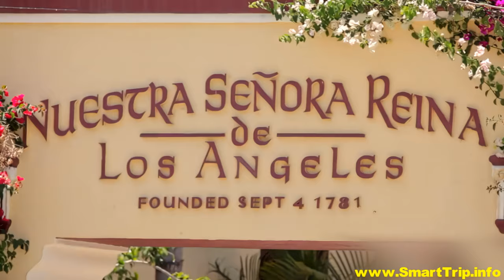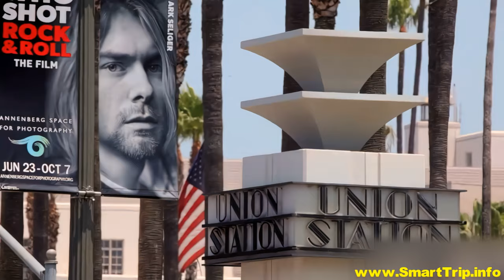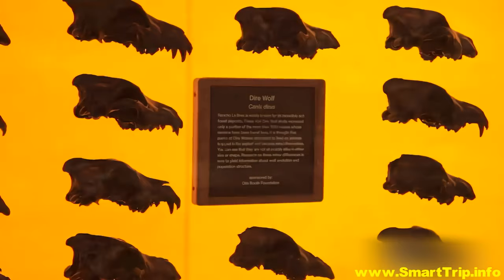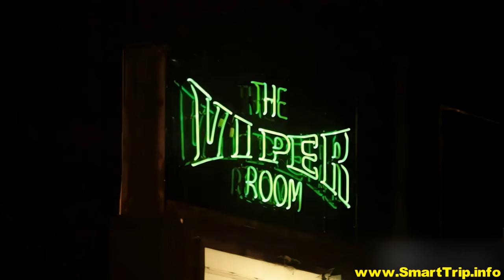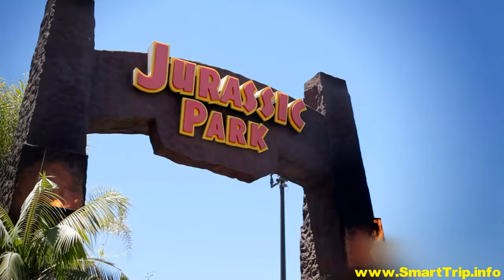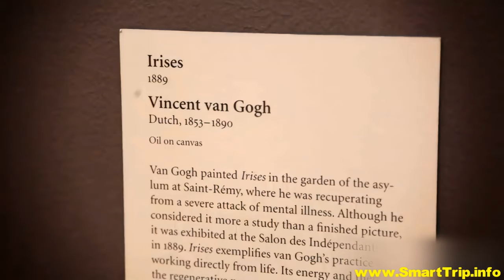United States - Los Angeles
Los Angeles – The city is a sprawling Southern California city known as the center of the nation’s film and television industry. Explore this city of dreams with us.  When ready, browse vacation packages to Los Angeles

Los Angeles – This sprawling Southern California metropolis is famed as the heart of the nation’s film and television industry. Come along as we explore this city of dreams together.

And when you're ready to plan your trip, discover the wide range of vacation packages available